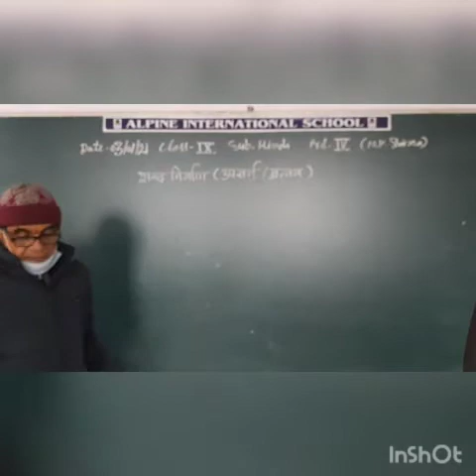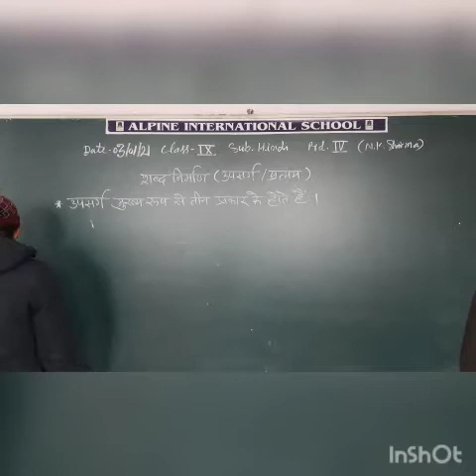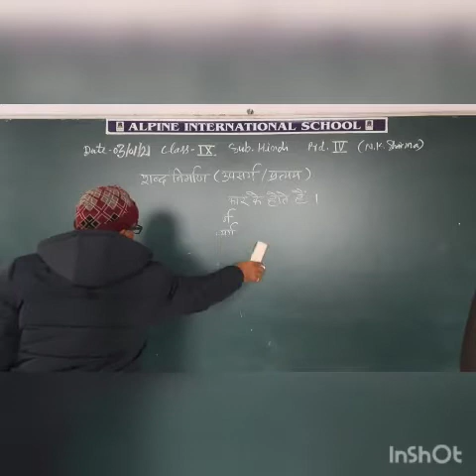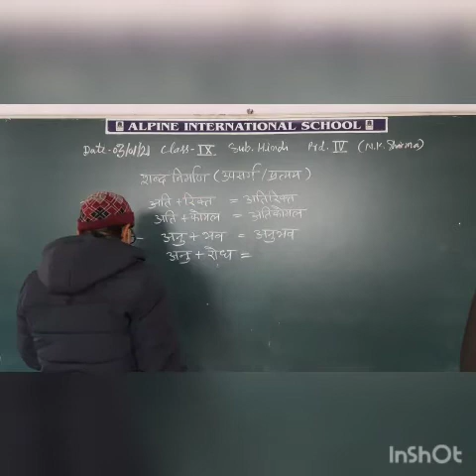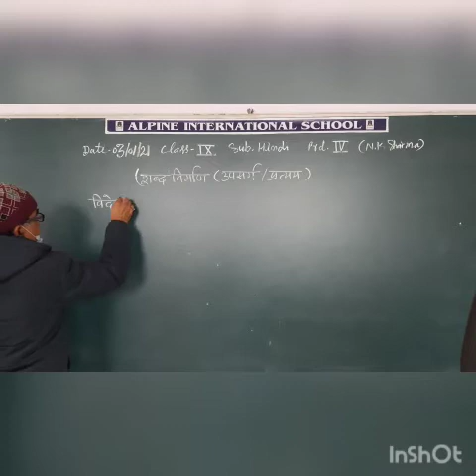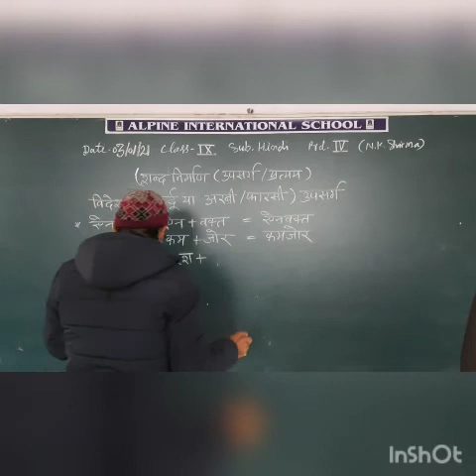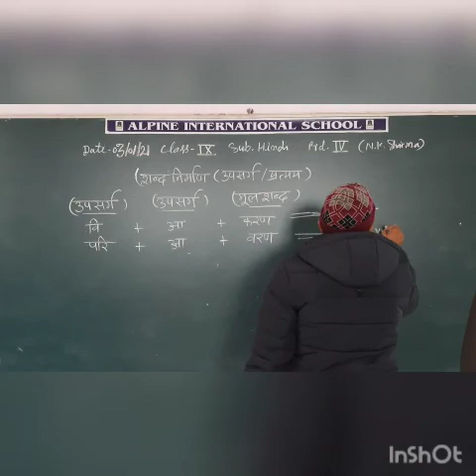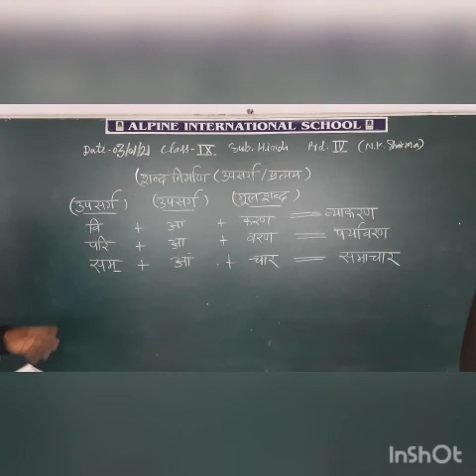9 Hindi January 04